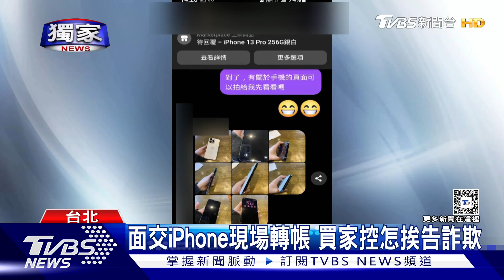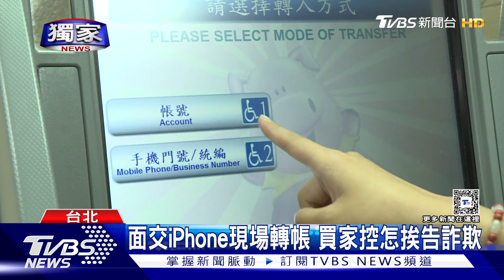獨家 面交iphone現場轉帳 買家控怎挨告詐欺｜TVBS新聞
台中有一名男子在臉書上買一支手機，約好以一萬兩千元到台北大安捷運站面交，雙方使用ATM交易後就離開了，但事後卻有員警到家裡面，這才得知自己成了詐欺犯，原來當時沒有匯款成功，現在得跑司法程序，不過男子也指控警方的程序有瑕疵。